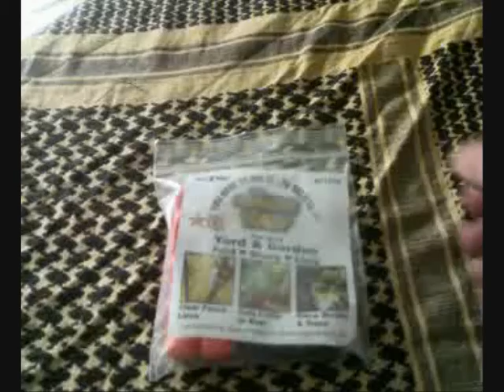MultiTools and Saws.wmv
LEATHERMAN WAVE MULTITOOLS
GERBER FOLDING SAW
VIRGINIA OUTDOOR MULTITOOLS
The Unbelievable SAW